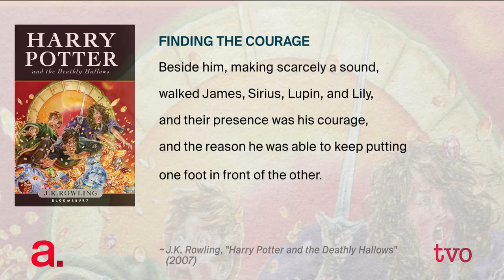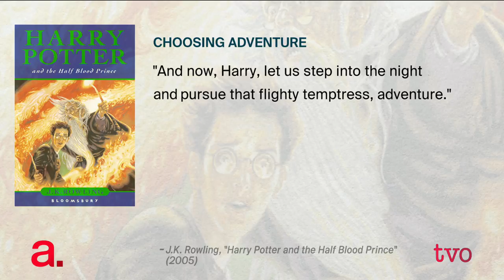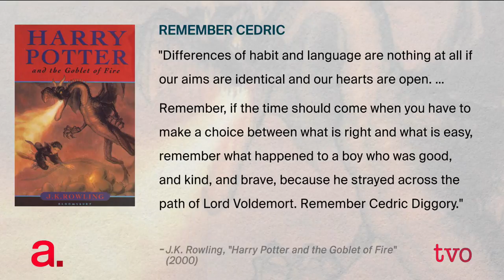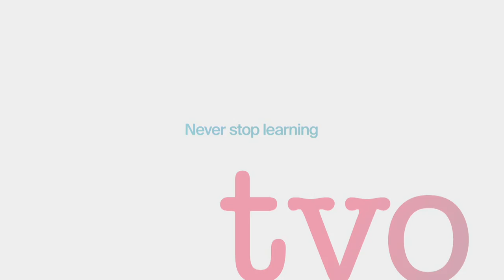Harry Potter and the Enduring Legacy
20 years after the first Harry Potter book hit the shelves readers are still gravitating towards the series, with new generations discovering the stories. Steve Paikin asks a group of fans why they still love the books, even after all these years.